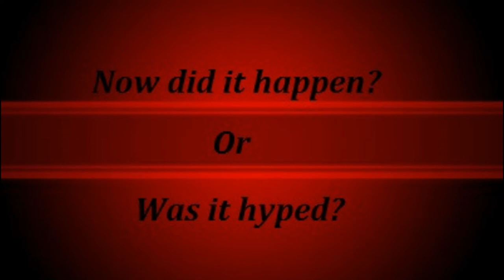Happened or Hyped: (The Jakarta Angel)..The world's most mysterious video's..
The world's most mysterious video's.. Something in a shopping mall just drops out of the sky, is it an angel, or demon.  Is it real, did it happen or was it just hyped?